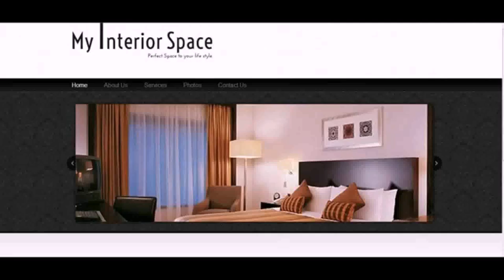Duplex House Interior Design In Hyderabad (see description)